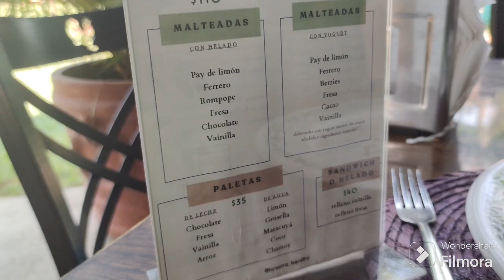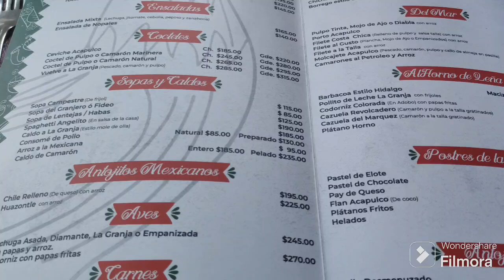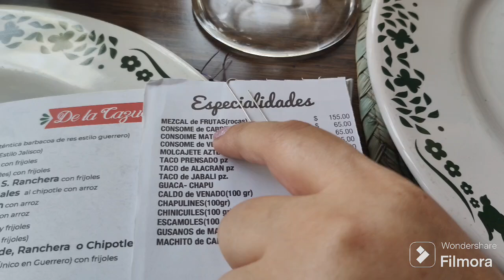Mis 50 lugares favoritos donde comer en Acapulco número 45 RESTAURANTE LA GRANJA ❤️❤️❤️❤️❤️❤️❤️